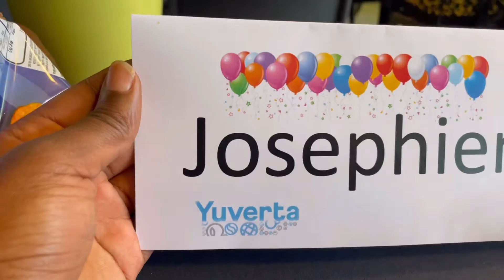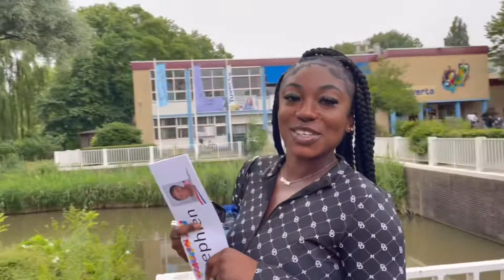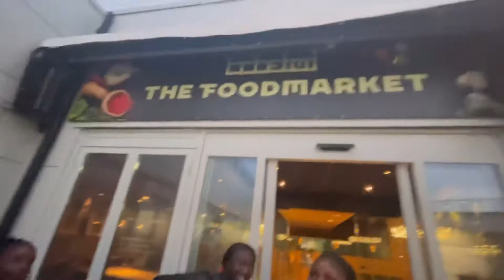My Sister Josephine Her Graduation + Dinner ❤️🙏🏿🎉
Hi guys, new video on my YouTube channel. My little sister graduated high school.

Let’s continue this journey together Natasha Angels 🦋⭐️🙏🏿.